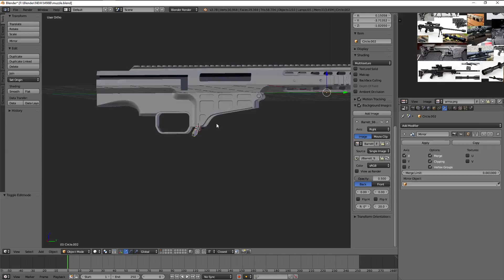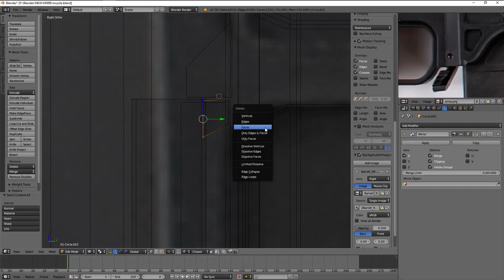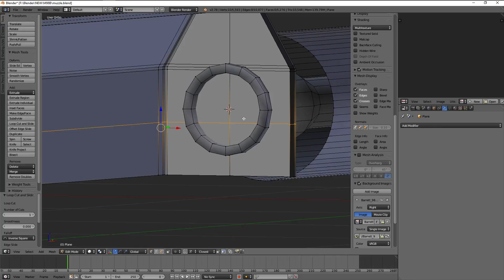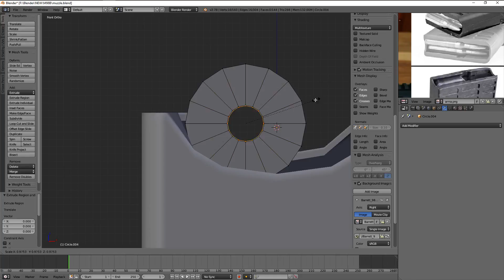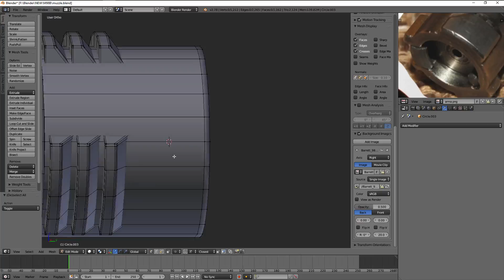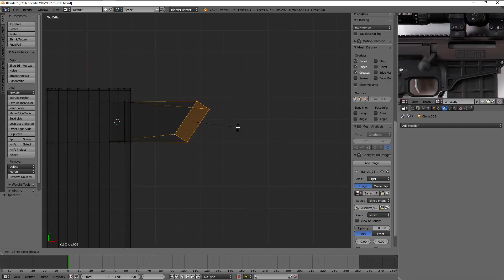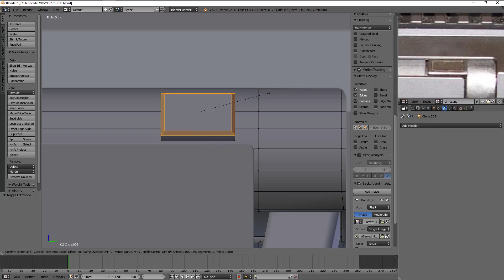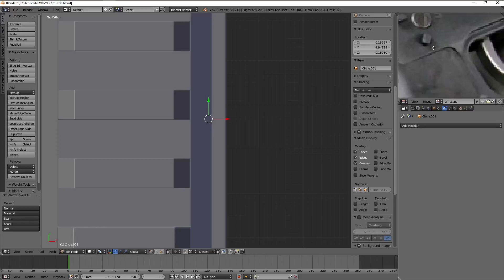Blender 3D - Modeling #10 barrett m98b part 8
good day to model ;)